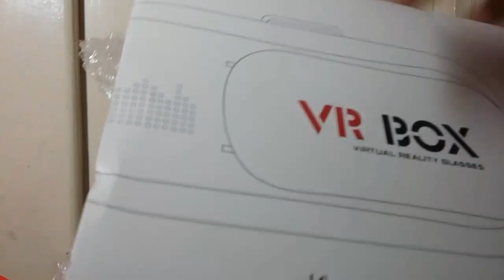VR UNBOXING | FROM LAZADA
Whats Up YouTube Welcome to another unboxing and today im going to unbox VR from LAZADA and i am suprise because i order VR 1.0 and they send me VR 2.0 but its alright i really like to buy 2.0 but there you have it and as you can see my phone jumps off the case because i didn't put the rubber pads so i pause the video for awhile and look at the box and i see the instructions and the rubber pads because i don't use instructions i only look at instructions if it is hard soon i will unbox the remote control of VR so. SUBSCRIBE FOR MORE!
PRICE: P450